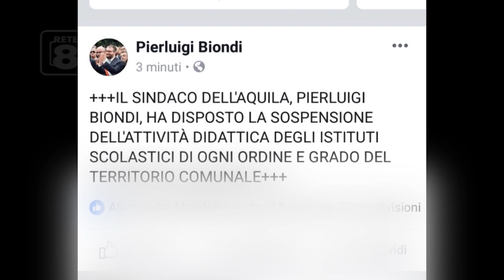L’Aquila - Neve e gelo, scuole chiuse